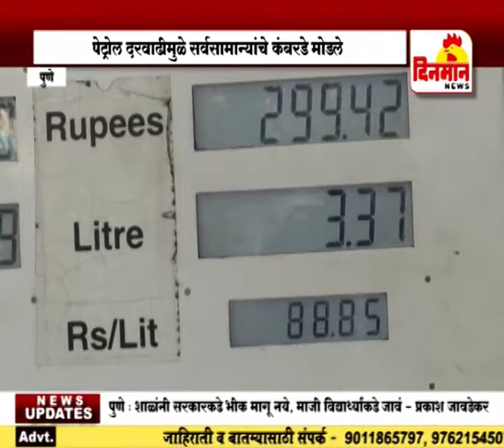पेट्रोल आणि डिझेलच्या दरात विक्रमी वाढ १५ सप्टेंबर 2018